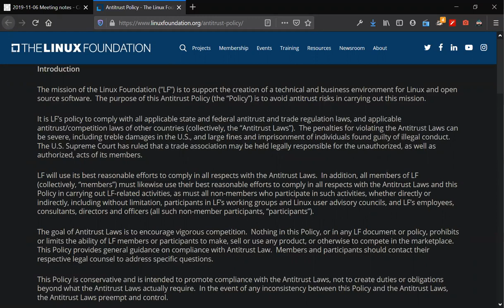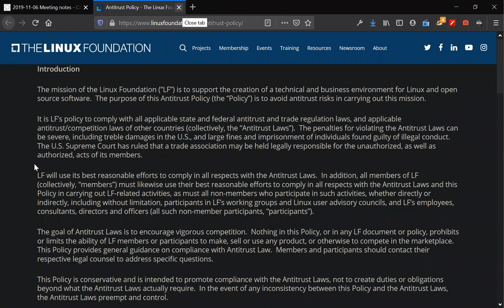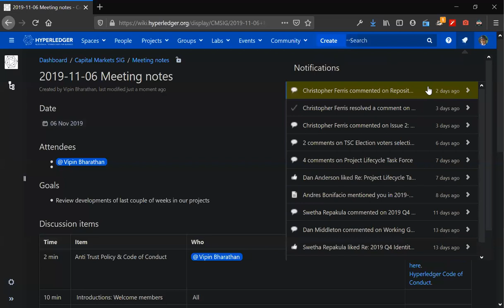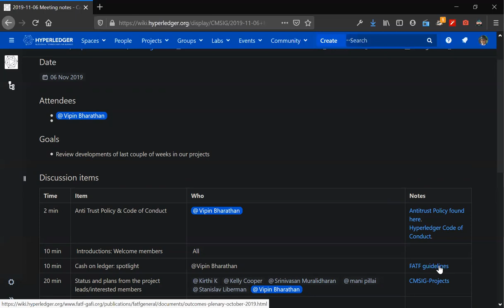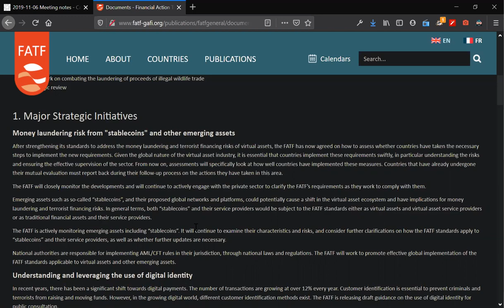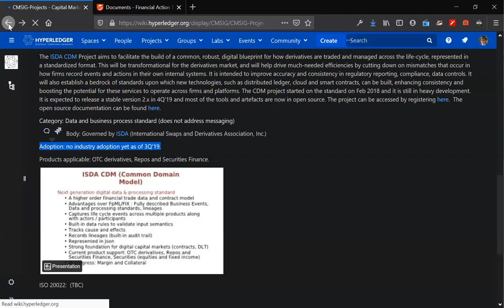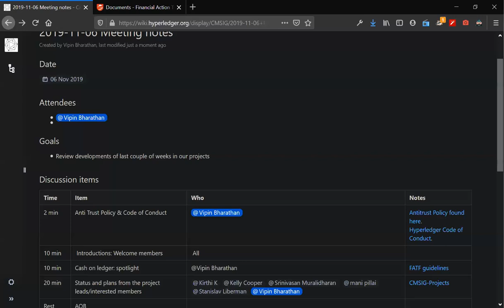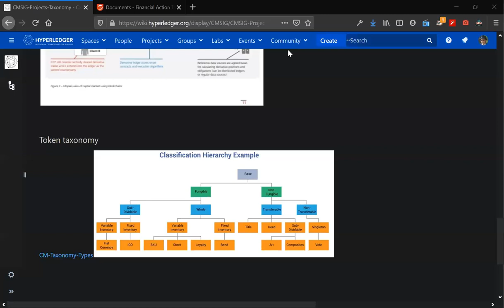2019-11-06 CM SIG General Meeting